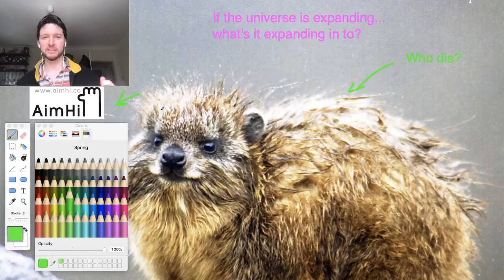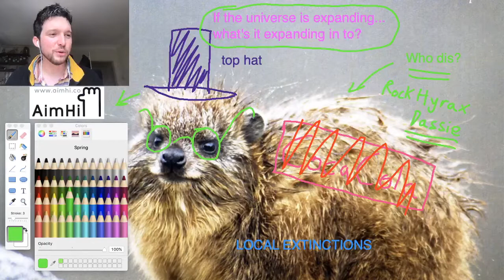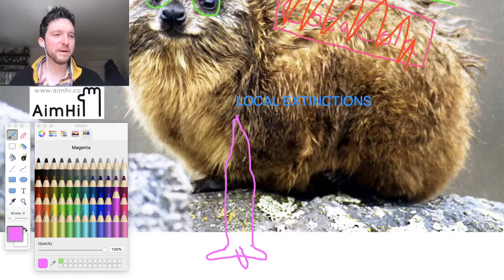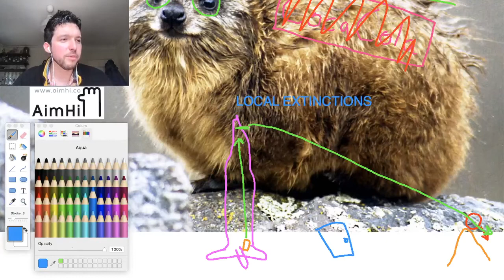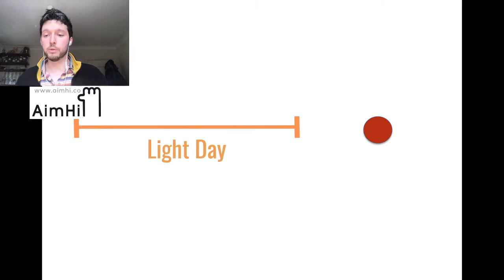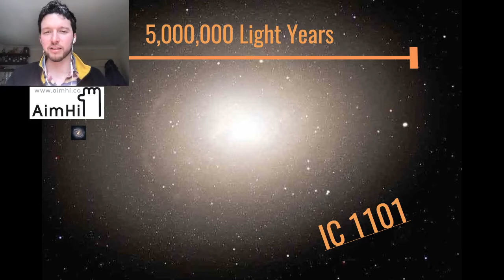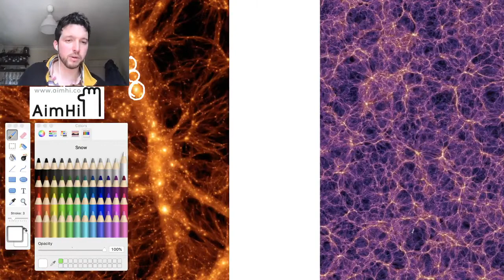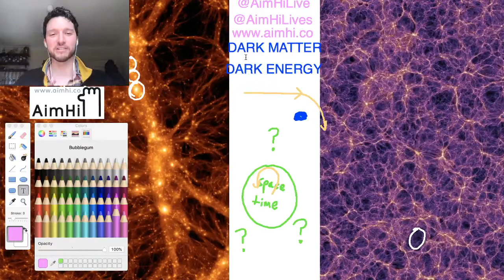If the Universe Is Expanding, What's It Expanding Into? // With Matthew Shribman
What is the universe expanding into? In this live Matthew explores space - and not space.